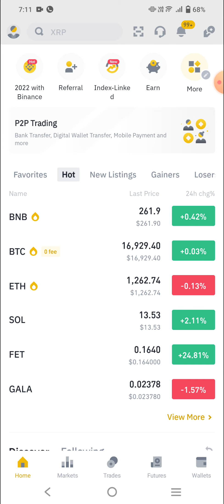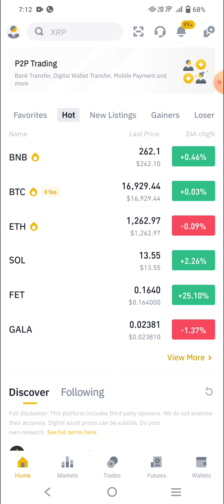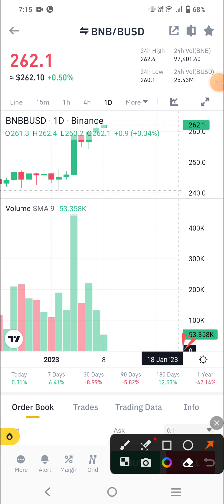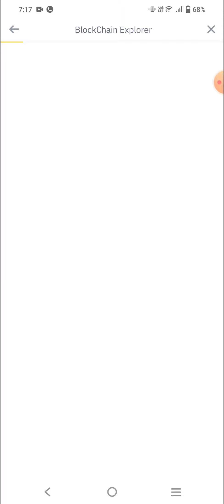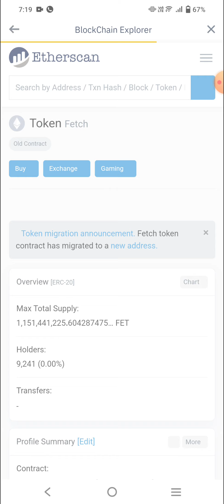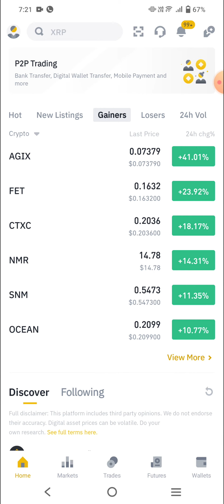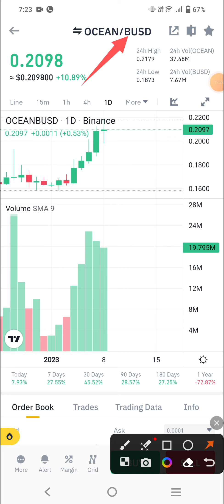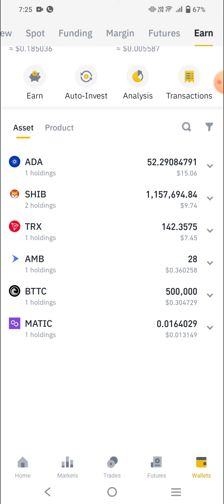Quick information about every coin.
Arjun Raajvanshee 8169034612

Referral ID👇👇👇
CPA_00PXF55OKR

P2P trading